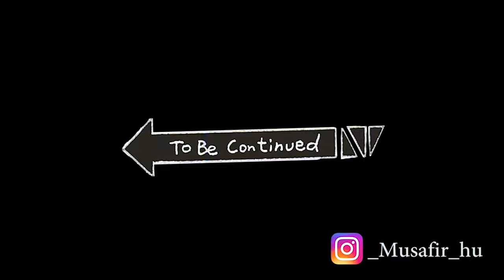Koyana Dam Bike Ride || सडा वाघापूर मधील सुंदर पठार || कोयना धरण Bike Ride भाग :-१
Sadawaghapur is a Village in Patan Taluka in Satara District of Maharashtra State, India. It belongs to Desh or Paschim Maharashtra region . It belongs to Pune Division . It is located 35 KM towards South from District head quarters Satara. 10 KM from Patan. 245 KM from State capital Mumbai

सुंदर असे पाटण मधील सडा वाघापूर पठारावरचा व्हिडिओ दाखवला आहे. आम्ही कोयना धरणाला जाताना लागलेलं हे गाव आणि तिथे असलेले हे सुंदर गाव आणि पठार या व्हिडिओ मधे दाखवण्याचा प्रयत्न केला आहे.

व्हिडिओ आवडल्यास लाईक शेअर आणि सबसक्राईब करा.